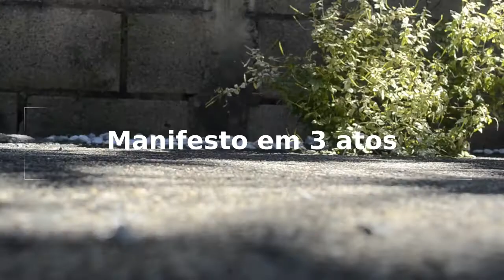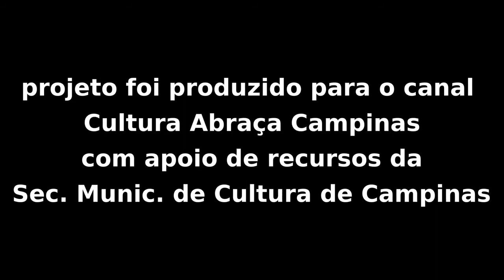“Escrever para respirar”, com Leticia Frutuoso.